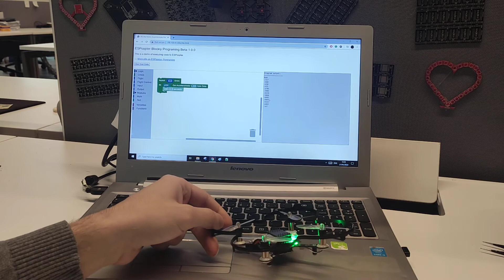7. Eğitim: ESPcopter Blockly İnput